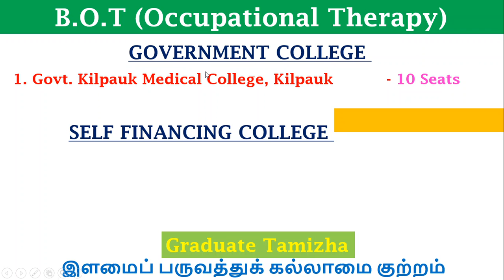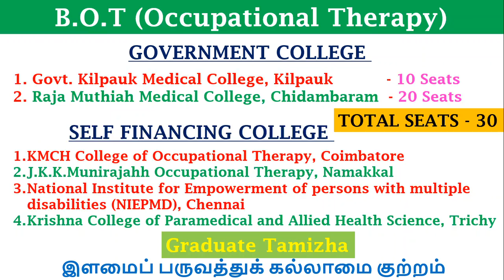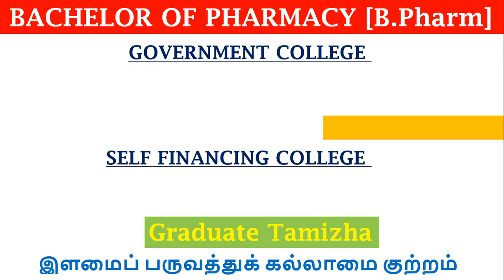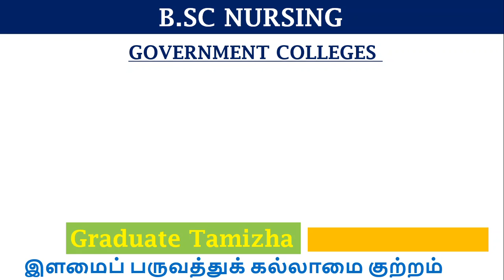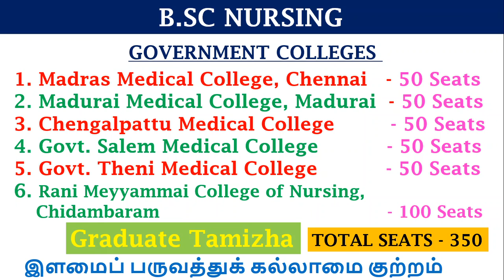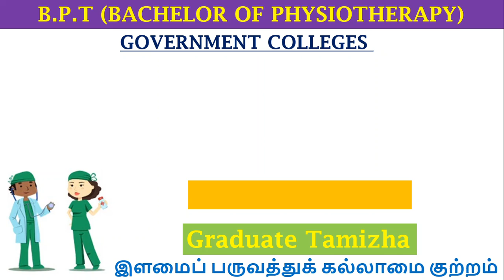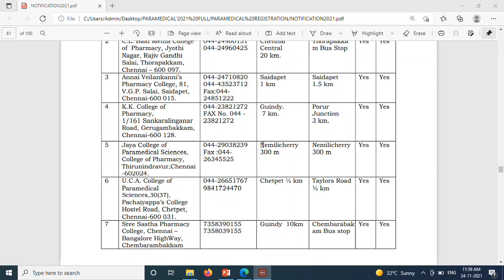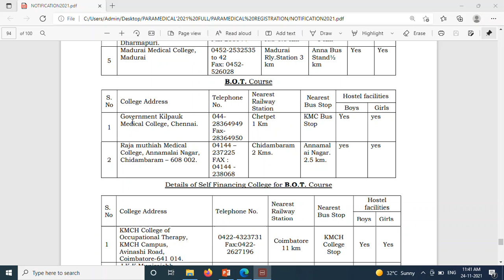TN PARAMEDICAL COUNSELLING - 2021 | GOVT COLLEGES VS PRIVATE COLLEGES | COURSES & FEES STRUCTURES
In this video, we will see the full details about SELF FINANCING PARAMEDICAL COLLEGES - Campus Life, Admission, Courses, Fees StructureS, Hostels - FULL REVIEW

Graduate Tamizha